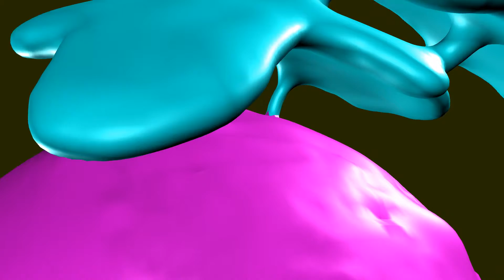Nuclear membrane and Endoplasmic Reticulum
Cell nucleus is surrounded by the double nuclear membrane (two layers of the elementary cell membrane). There are pores in the nuclear membrane through which for example mRNA travels in its way to code for proteins in the cell cytoplasm.
          Nuclear membrane is connected to the endoplasmic reticulum (ER) ER is called rough ER where it is covered with ribosomes and smooth ER where no ribosomes adhere to it. Rough ER is more common in the central part of the cell, more peripherally we encounter the smooth ER. Proteins manufactured in the rough ER are further modified in the smooth ER and the transported in membrane vesicles to the Golgi complex, where they are finalized. Golgi complex produces vesicles which travel to the inner side of the cell membrane, fuse with it and so excrete the vesicle content out of the cell. This is the common procedure in gland cells.